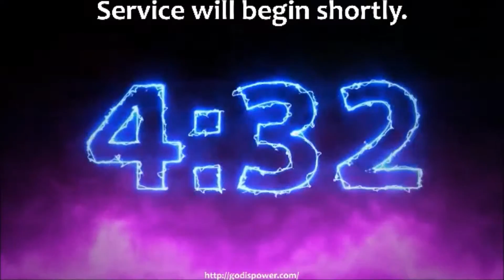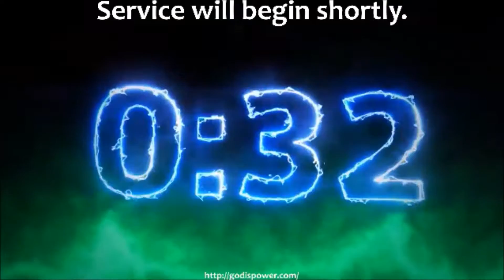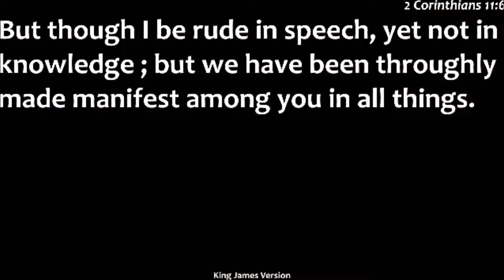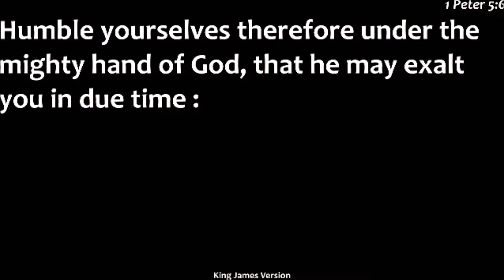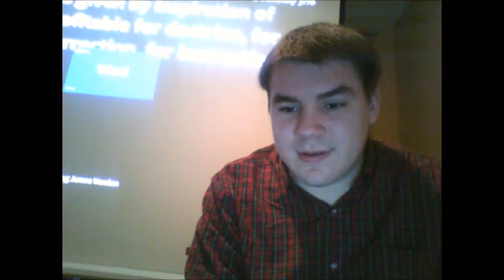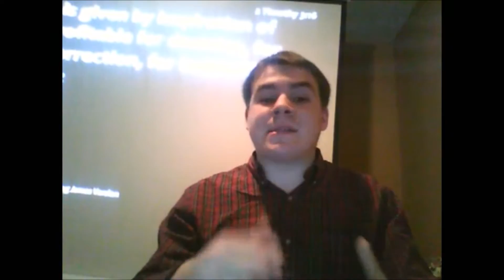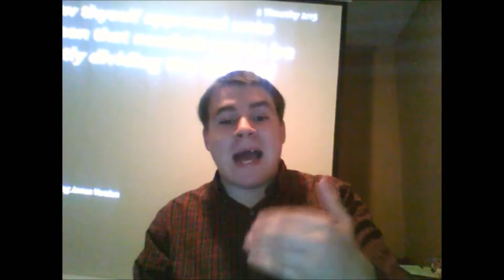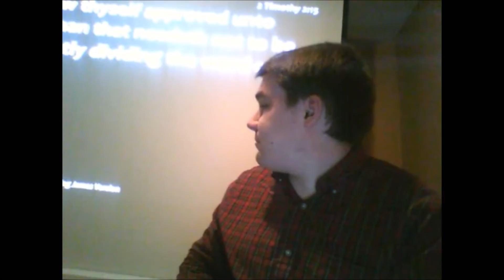Teaching the Truth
Minister Alex brings an urgent message today about teaching the Word of God correctly, rightly divided. God bless you all, have a great week.